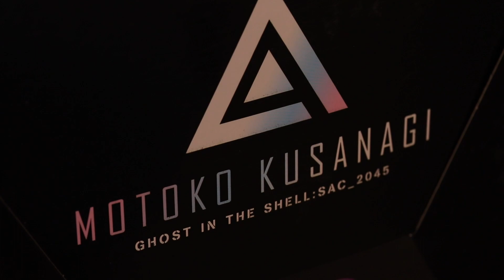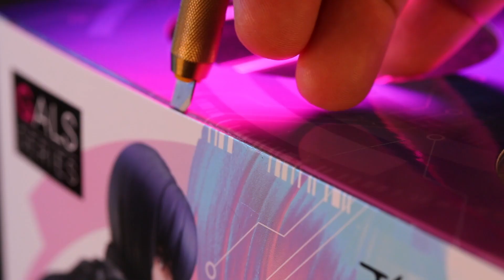Megahouse Ghost in the Shell: SAC_2045 Motoko Kusanagi Figure Review 메가하우스 공각기동대 쿠사나기 모토코 피규어 리뷰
Hello, this is Titanium Boy.
Everyone who visits my channel... I'll always love you. ^^
This is a review of Ghost in the Shell: SAC_2045 Motoko Kusanagi  Figures released by Megahouse.

こんにちは、チタンボーイです。
僕のチャンネルを訪問してくださる、  すべての方々···。 いつも愛してます。 ^^
今回はメガハウスから発売した攻殻機動隊草薙素子フィギュアレビューです。
楽しくご覧になって、購読&いいですね。  忘れないでください~。

안녕하세요 티타늄 보이입니다.
제 채널을 방문해 주시는 모든 분들... 언제나 사랑합니다. ^^
이번엔 메가하우스에서 발매한 공각기동대 쿠사나기 모토코 피규어 리뷰입니다.

▶Lens Information
CANON MACRO Lens EFS 60mm

▶Music Information